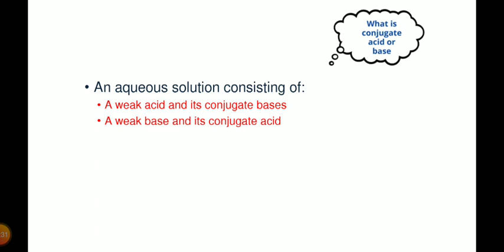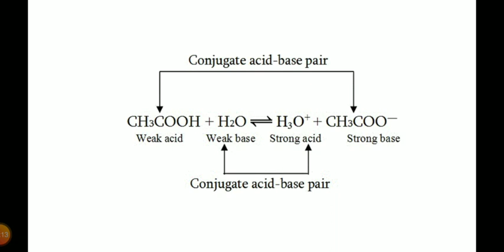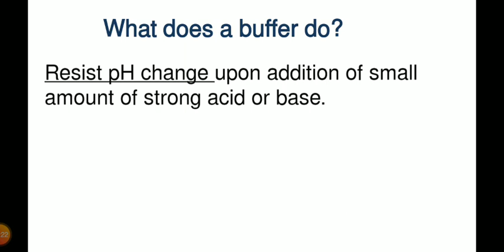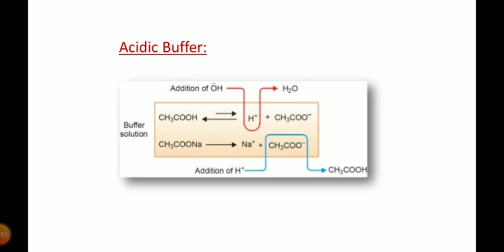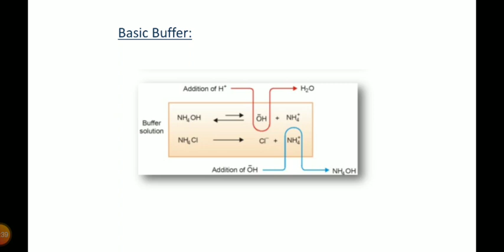Concept of buffer, how does a buffer work?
What is buffer
Conjugate acid and base
Types of buffer
What does a buffer do?
How does a buffer work?